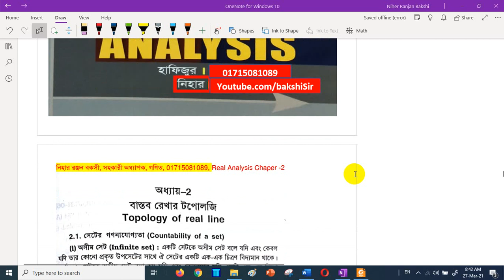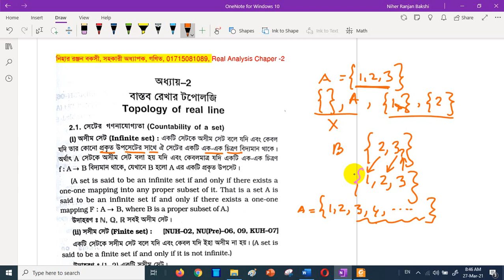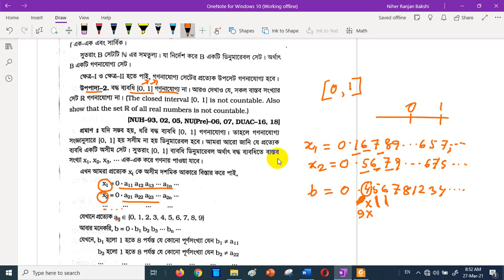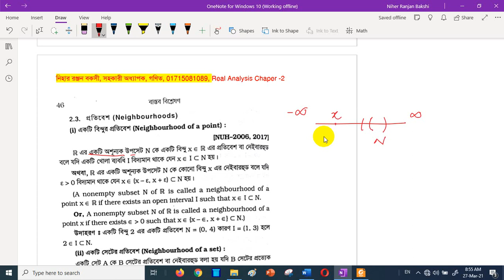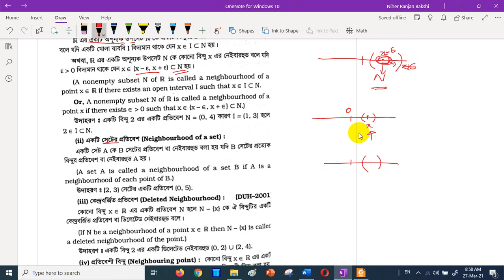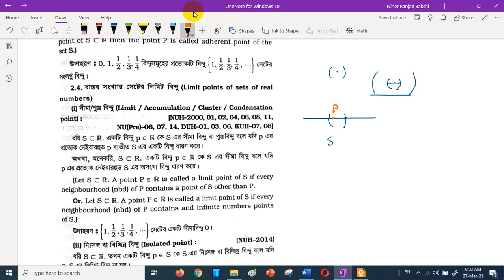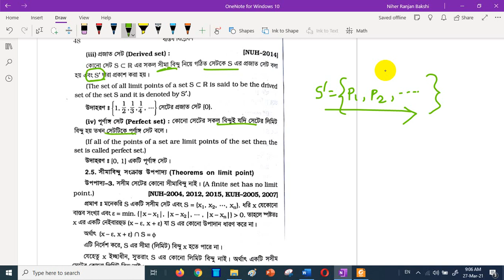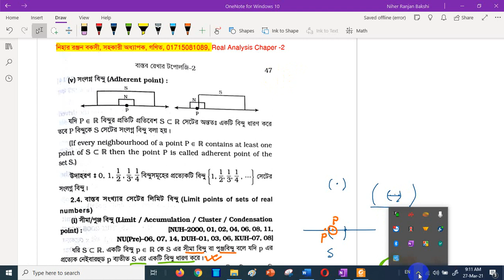Real Analysis - Topology of Real Lines - Lec4 - Neighbourhood - Limit Point - Bakshi Sir-01715081089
Niher Ranjan Bakshi, Assistant Professor, Mathematics, Kushtia Govt. College, Bangladesh, 24th BCS
নিহার রঞ্জন বকসী, সহকারী অধ্যাপক, গণিত ও আইসিটি, কুষ্টিয়া সরকারি কলেজ, কুষ্টিয়া, ২৪-তম বিসিএস